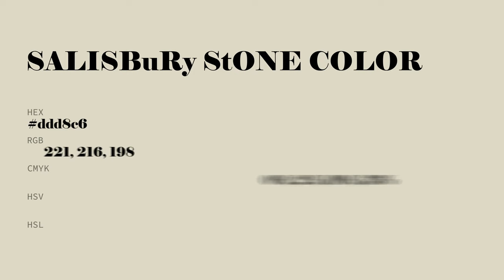Salisbury Stone color ddd8c6 hex color - Green color - Cool color ddd8c6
What color is Salisbury Stone ? ddd8c6 hex color - Green color - Cool color ddd8c6

Hex ddd8c6 Color Code is also known as Salisbury Stone color.

Hex ddd8c6 Color code in RGB color code model is created after adding 86.67% red color, 84.71% green color and 77.65% blue color.
Hex ddd8c6 Color code in CMYK color (process color) code model is generated after subtraction of 0% cyan, 2% magenta, 10% yellow and 13% black.